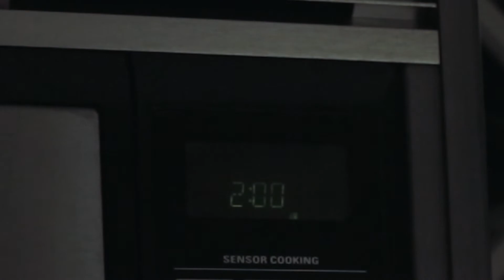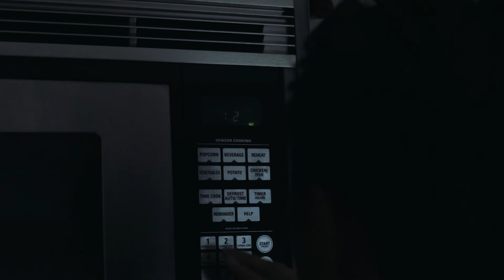2AM (SHORTFILM)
This is nothing car related but I just wanted to show off a little project my friend and I did.

We created a short film while in quarantine and the whole point of the short film is how quarantine affects us.

Director/Editor: Harrison Kwong
DP/Cinematographer: Andrew Nguyen
Staging/Lighting: Alex Nguyen
Original Song by: J.J. Wong